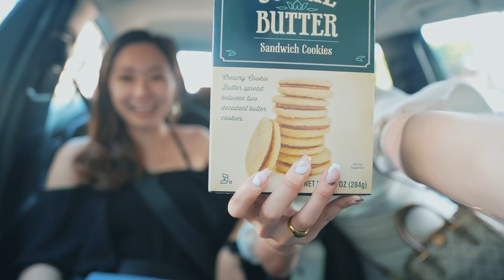観光VLOG｜妹がハワイからLAに引越してきたくなるぐらい全力でアテンドした1日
ろこゆんチャンネルもしかしたら初？のメルローズ観光VLOGです！
観光でくる人に参考になれるぐらいやっとLAを私も知れたと言っていったのではないでしょうか？と思い、初めて撮ってみました！いかがでしょうか？
にしても遥々ハワイから遊びに来てくれるのはとてもうれしくして幸せなことですね。

余談なのですが、
私たち姉妹は今では本当に仲良しなのですが、
昔は喧嘩（今もします笑）も多く私も姉としてちゃんとできなかったことが過去にはたくさんありました。
それでも毎回許してくれて、今でもこうして姉として慕ってくれる妹には感謝の気持ちしかありません。
そんな妹を今回は全力で楽しませようと頑張りました！妹にも、そしてもちろんみてくれてるみんなにも楽しんでもらえたら嬉しいです！

・カメラ
ソニー ZV-1Gシューティンググリップキット
・マイク
・Macbook13インチPro M1チップ